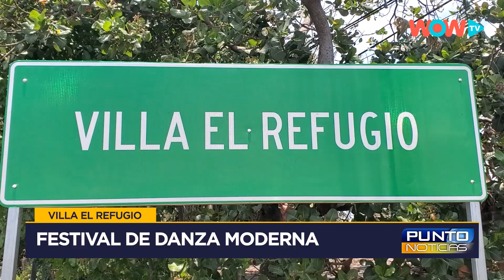EL Refugio, Ahuachapán - Festival de Danza Moderna